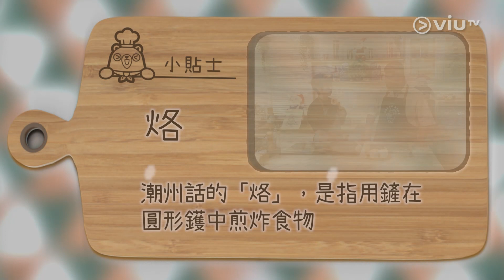《今餐有料到》 EP 137 - Low Bud 盛宴 - 潮式番薯烙 / 剁椒茄子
番薯和茄子都是常見的廉價食材，今集中廚雷師傅就教主持葦璇製作2道簡單菜式。第一道是潮式番薯烙，令從未嚐過「烙」這個菜式的葦璇大開眼界。而第二道剁椒茄子，葦璇再次讚嘆雷師傅調製的麻辣醬，更嫌雷師傅煮的茄子份量太少，不夠她吃，跪求雷師傅定時送醬！